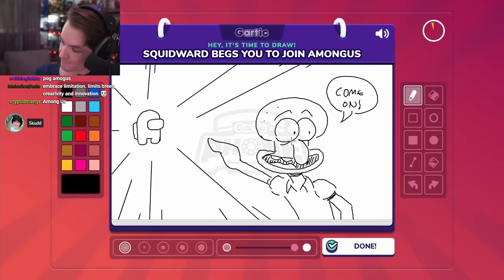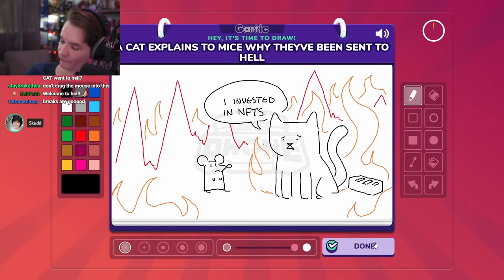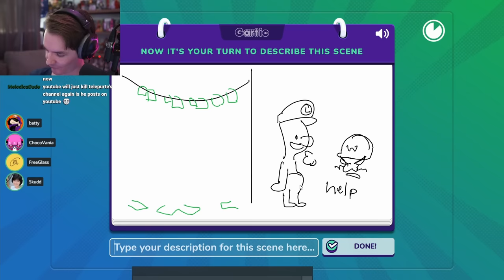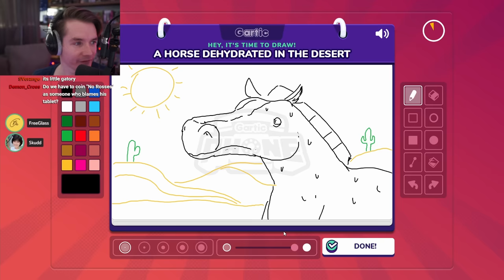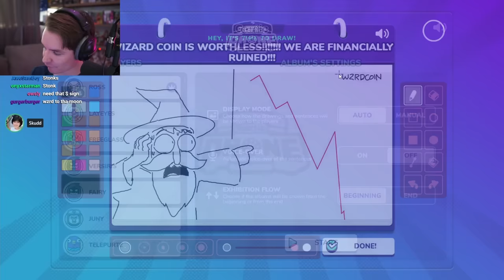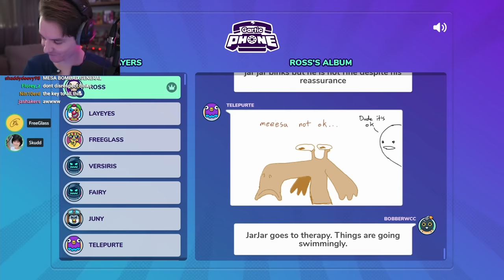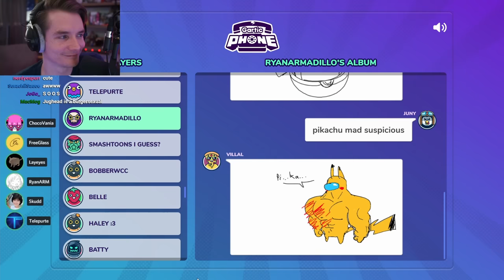pros playing gartic phone